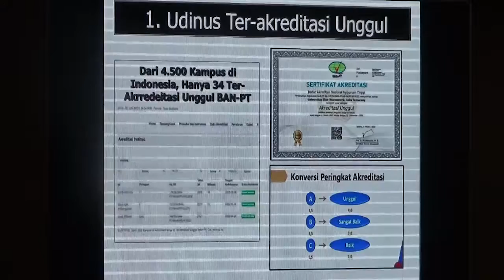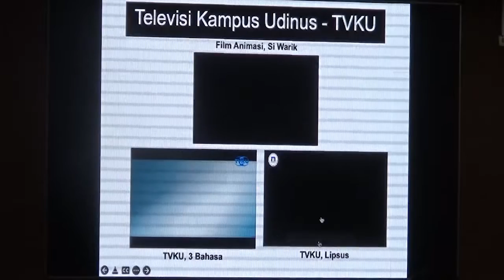Udinus Sambut Mahasiswa Program Pertukaran Mahasiswa Merdeka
Semarang - Universitas Dian Nuswantoro, menyambut secara resmi 28 mahasiswa program pertukaran mahasiswa merdeka. Kegiatan ini dilakukan untuk mendukung Program Merdeka Belajar Kampus Merdeka, dalam peningkatan kualitas pendidikan. (mel)